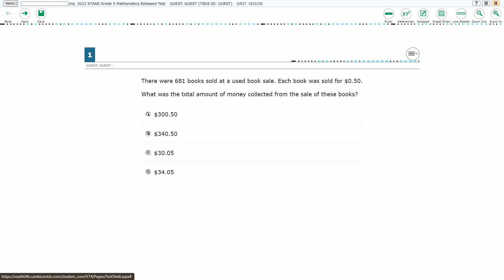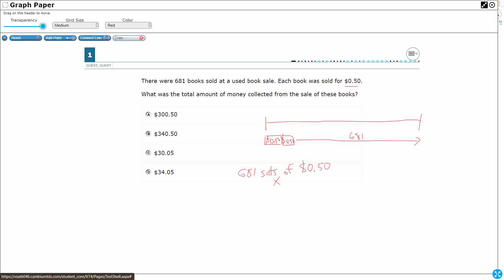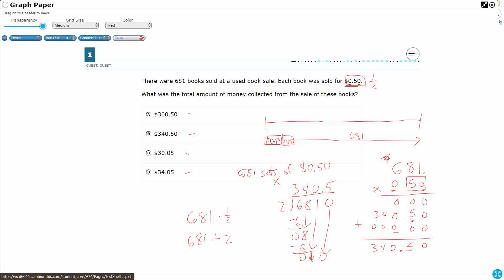5th Grade STAAR Practice Multiplying Decimals (5.3E - #14)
Practice solving for products of decimals to the hundredths, including situations involving money, using strategies based on place-value understandings, properties of operations, and the relationship to the multiplication of whole numbers with a test item from the 2023 STAAR test (#1 - 5.3E).